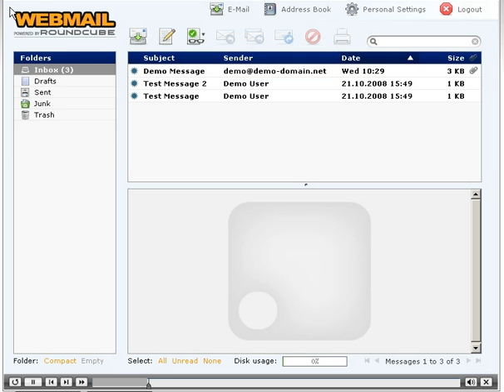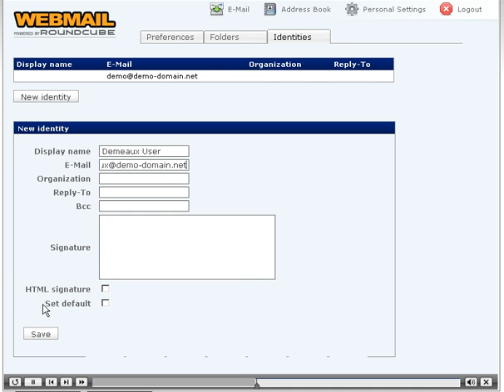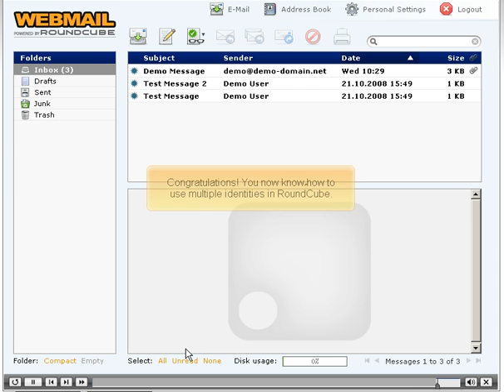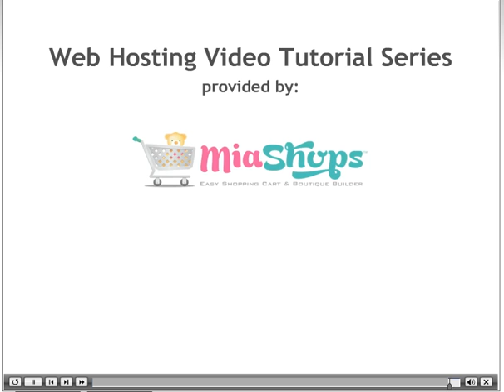Using multiple identities in RoundCube brought to you by MiaShops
Want an online store?